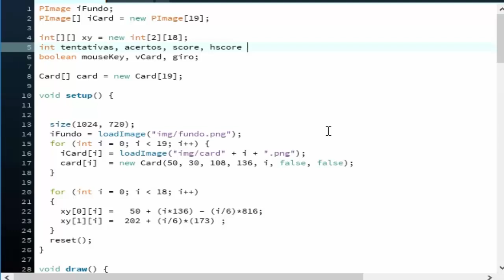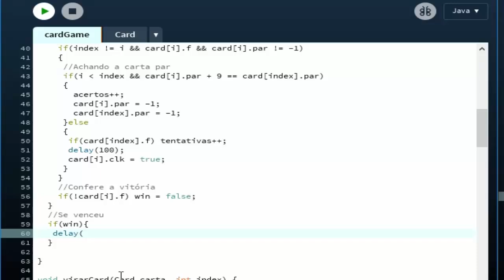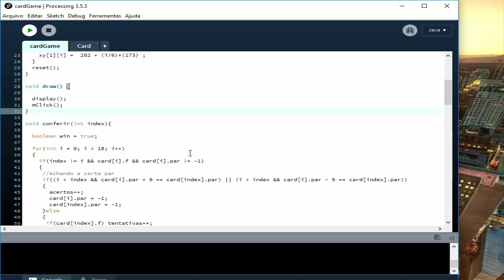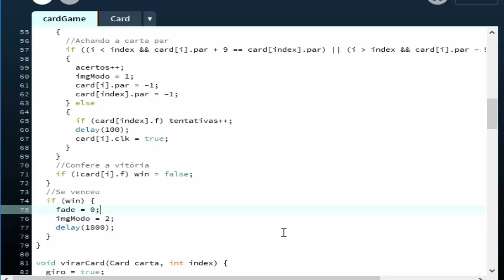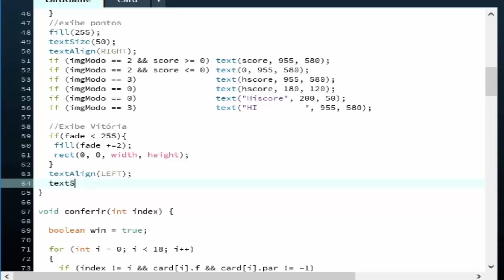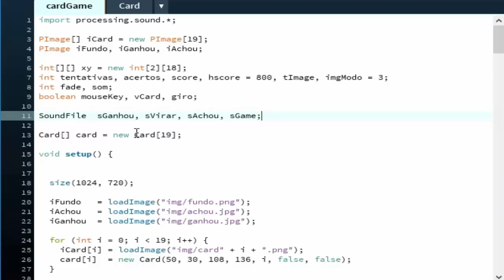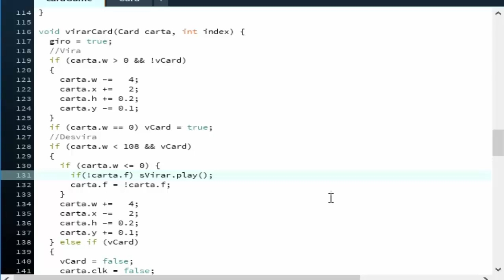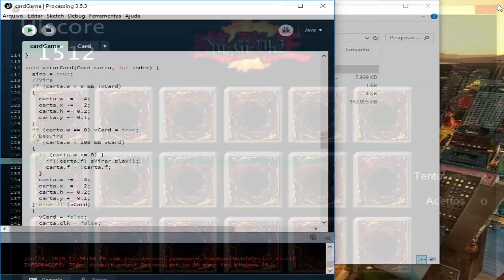Card Game Processing final